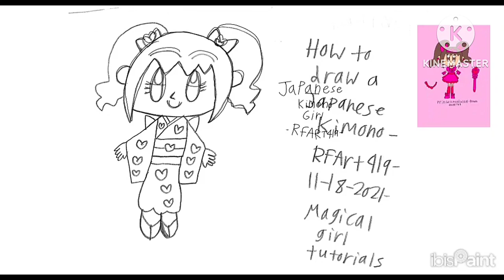2-26-2024 - RFART419 - How to Draw a Japanese Kimono Girl - Original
This is my original animated drawing tutorial, which was made on February 26, 2024, about how to draw your own Japanese Kimono Girl character for your future Magical Girl animations that you want to make someday.

これは、2024 年 2 月 26 日に作成された、いつか作りたい将来の魔法少女アニメーションのために、独自の日本の着物少女キャラクターを描く方法についての、私のオリジナルのアニメーション描画チュートリアルです。

Reference Link:
Japanese Kimono Girl: